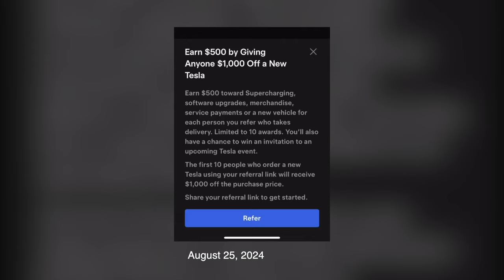ห้องข่าวพีนิวส์ | "เบลล่า - ชวิณ" ทำบุญทอดกฐินที่นาโกย่า ประเทศญี่ปุ่น